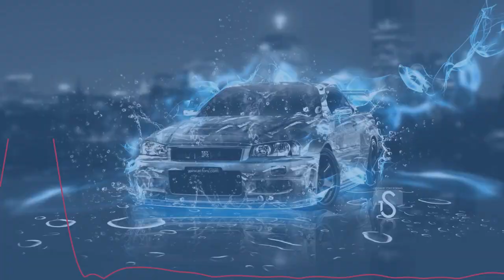EDM Music MIX 2022 #916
BEST Drop